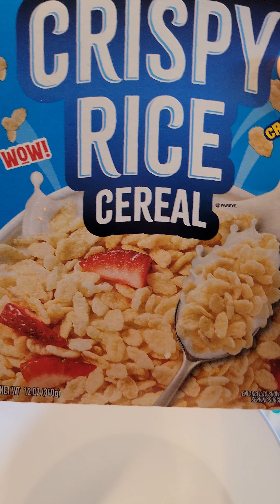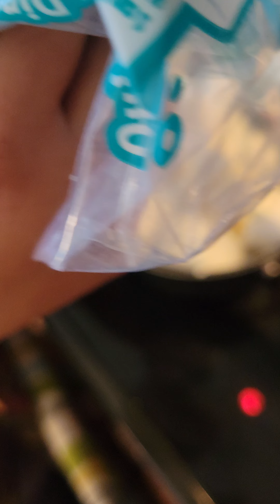Barras de Rice Krispies